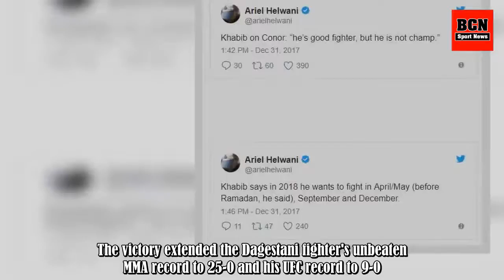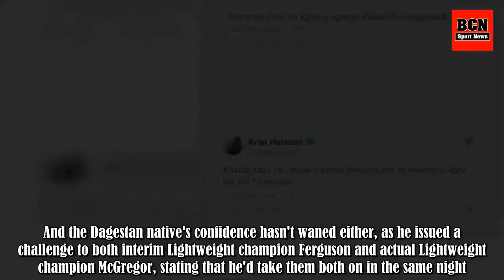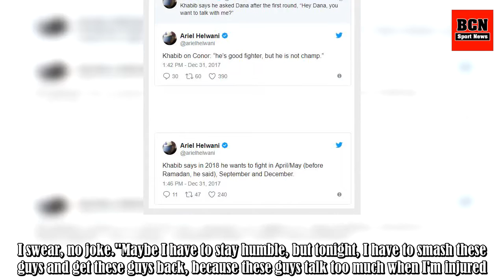Khabib Makes Insane Challenge To Fight Ferguson and McGregor On The Same Night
Khabib Nurmagomedov made his return to the octagon last night with a destructive unanimous decision victory against Edson Barboza at UFC 219. The victory extended the Dagestani fighter's unbeaten MMA record to 25-0 and his UFC record to 9-0. And next The Eagle wants fellow Lightweight division rival .